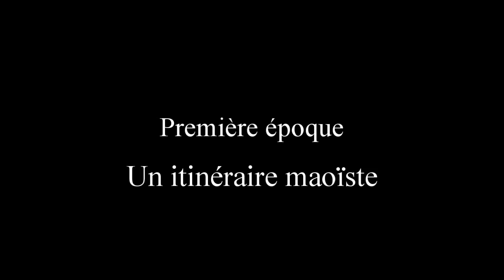Robert parle (1) : Itinéraire d'un maoïste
Robert parle...

Il y a déjà plus de 10 ans, interrogé par sa fille Virginie, Robert Linhart lui révélait un secret :

"- Papa, je voudrais faire une enquête sur les maos, qui faudrait-il interviewer à ton avis ?

Il a grimacé…

– On ne parle plus jamais du maoïsme en France, et toi, qui en étais une des têtes pensantes, tu es devenu silencieux. J’aimerais demander à ceux qui militaient avec toi alors, ce qu’ils pensent de ton silence.

Haussement d’épaule.

– Tu sais papa, moi, quand tu t’es arrêté de parler, j’avais quinze ans. À quinze ans, on a beaucoup de souvenirs. Arrête de penser que parce que tu parais vivre sans mémoire, c’est pareil pour tout le monde !

Il me regarde, il a les larmes aux yeux.

– C’est notre secret ma petite fille…

– C’est quoi notre secret ?

– Que tu saches tout ça, et que moi je ne parle plus."

Extrait de « Le Jour où mon père s'est tu » Virginie Linhart Seuil 2008.

Virginie Linhart avait parfaitement conscience, quand elle rédigeât son livre, que son père fut « une des figures les plus marquantes des années 1968. » et déplorait que « Malheureusement, il en est aussi l’une des figures les plus marquées. ». Depuis lors il n'a pas été plus loquace sur cette histoire, son histoire... Pas même avec son psy avec qui il poursuivait jusqu'ici une longue délibération silencieuse, chargée de tous les non-dits confinés dans sa mémoire d'une époque dont il ne semblait pas parvenir à s'échapper et dans laquelle il poursuivait peut-être une ratiocination solipsiste.

Pourtant, par une de ce "ruses de l'histoire" chères à Hegel, Robert a finit par retrouver la parole, en même temps qu'il a découvert le jardinet de la librairie réfractaire, et son nid de complotistes totalitaires.

Pourquoi ?
  Cela restera entre nous.
  C'est ce que vous allez découvrir, au fil de ceux deux entretiens qui ont été rendus possibles par notre amie et voisine Nicole, ex-épouse de Robert (à l'époque des faits) et "mère courage" de Virginie .